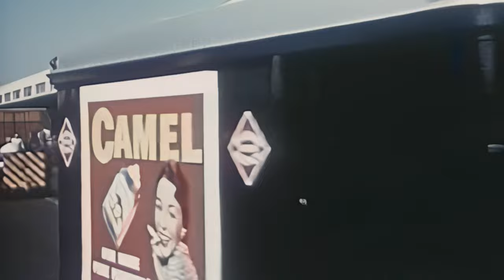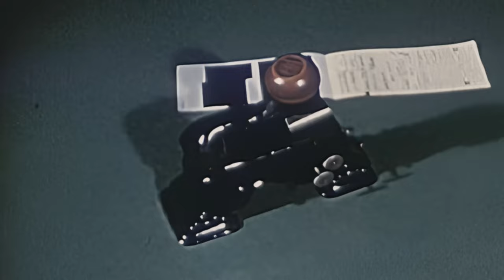1950s Documentary: The New Big Trains Rolling (4K)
Writers:
Herman Boxer, Carl Dudley

Starring:
Art Gilmore